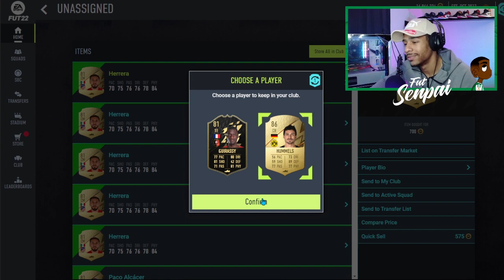🔥 +50 +81 PLAYER PICKS con FUT FANTASY!! Merecen la pena?! 🤔 - FIFA 22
FIFA 22
FIFA
FIFA 22 TRADEOS
FIFA TRADEOS